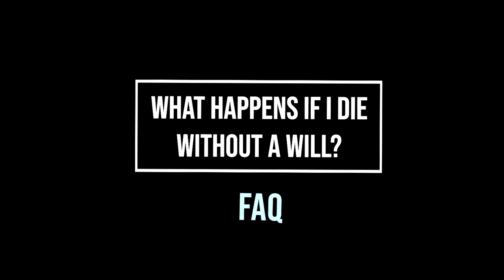What Happens If I Die Without A Will? | Tijana Potkonjak | DSF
Estate Litigation lawyer Tijana Potkonjak discusses what happens when you die without a will.

Tijana Potkonjak joined Devry Smith Frank LLP (‘DSF’) in 2022 as an associate lawyer in our personal injury, insurance defence and estate litigation departments. She earned her B.A. (Hons) from York University and her M.A. from Concordia University and finally received her J.D. from the University of Ottawa. She was called to the Ontario Bar in 2018.

Prior to joining DSF, Tijana worked for multiple boutique firms across Ottawa and Toronto gaining valuable experience in various litigation matters like personal injury, motor vehicle accident (tort and accident benefits), medical malpractice, commercial disputes, long-term disability and more. She has appeared as counsel in the Ontario Superior Court of Justice, Ontario Court of Justice, Small Claims Court, and various Provincial Tribunals, including the: Licence Appeal Tribunal, Human Rights Tribunal, and Landlord and Tenant Board.

Tijana is committed to helping her clients feel heard and understood reassuring them that their unique trauma is going to be addressed with empathy and compassion while making sure that their claims are dealt with in an efficient and expedient manner.

She speaks fluent French and Serbian/Croatian. She enjoys spending time with her partner and furry friends, exercising, and the outdoors.

Tijana is a member of the Law Society Of Ontario.